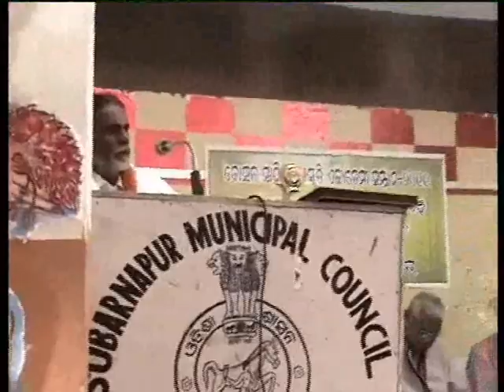Bipin Acharya.wmv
Bipin Acharya is a noted poet in Kosli. He was felicitated with Kosal Sahitya Sanskruti Samman 2011.